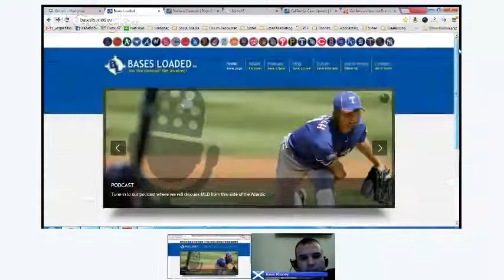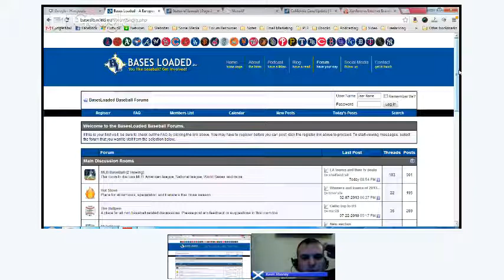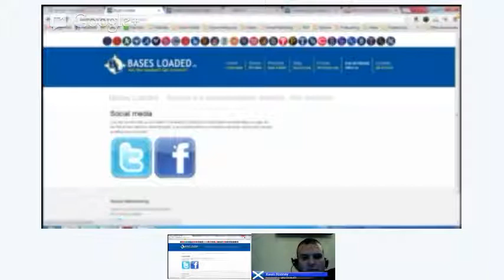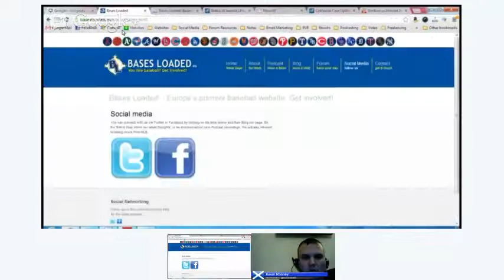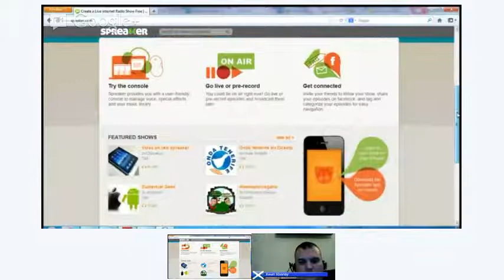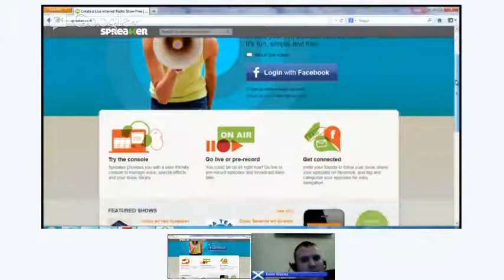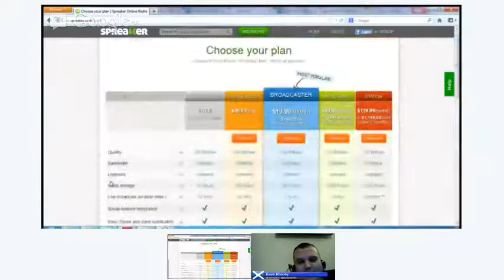The Business Hangout #001 - Kevin Rooney : Podcasting, Blogging, Discussion Forums & Baseball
The first episode of The Business Hangout. My guest was my good friend Kevin Rooney, owner of Kevin can be found on Twitter

In this episode, Kevin and I talk about the launch of his new Baseball forum and podcast. We also talk about blogging and discussion forum software such as vBulletin and Xenforo.